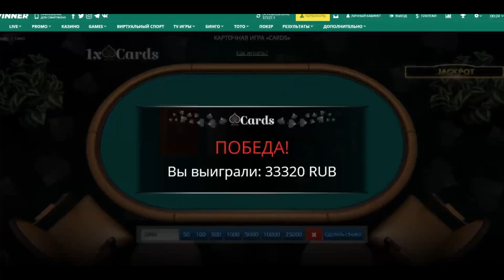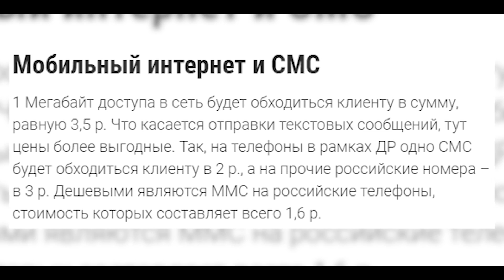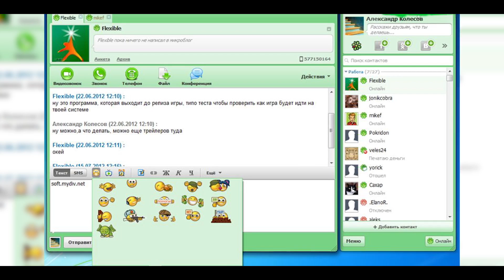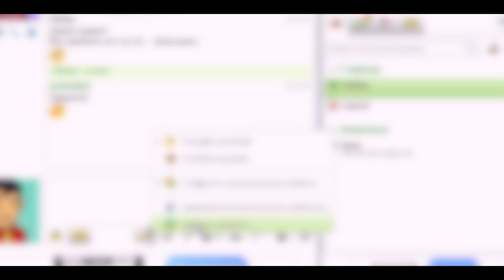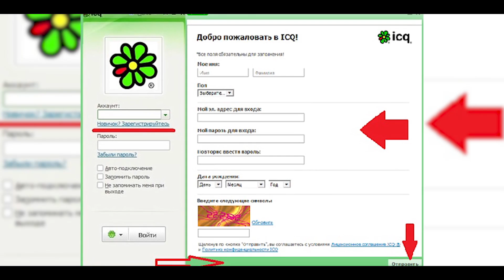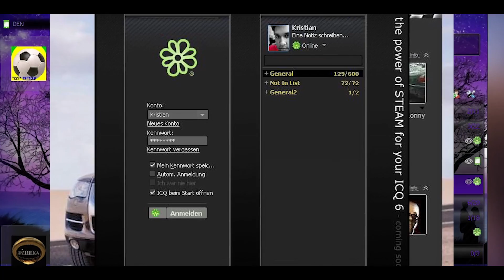Jimm icq QiP или как умерла аська \ жирный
Настоящую революцию в индустрии мобильного общения совершила айсикью, в простонародье изветсная как аська.